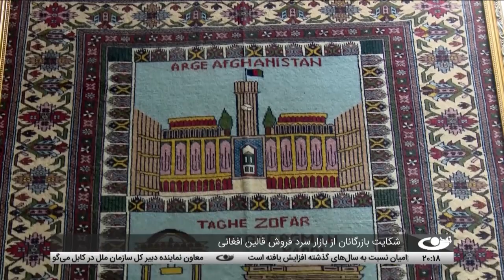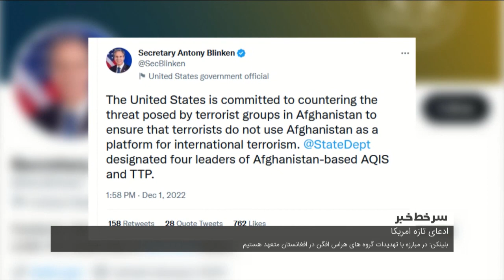اخبار ساعت 8 شب، 11 قوس 1401- تلویزیون تمدن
خبرهای مهم امروز از افغانستان و جهان:
تيراندازي بالاي سفارت پاکستان در کابل
تعهد امريکا بر مبارزه با تهديدهاي گروه‌هاي تروريستي در افغانستان
واکنش شوراي امنيت سازمان ملل به حمله انفجاري در يک مدرسه ديني در سمنگان
بيانيه شوراي علماي شيعه افغانستان در رابطه به حادثه انفجار در مدرسه ديني در سمنگان
شکايت معلولين از کمبود معاش و افزايش چالش‏هاي زندگي
نگراني‌ شهروندان از افزايش بهاي موادغذايي در فصل زمستان
شکايت بازرگانان از بازار سرد فروش قالين افغاني
باميان- افزايش کودکان مصاب به سينه بغل همزمان با رسيدن فصل سرما
اعلام آمادگي جو بايدن براي ديدار با پوتين براي پايان جنگ اوکراين
تحريم شدن 15 فرد حقيقي و شرکت پيونگ يانگ ازسوي کورياي جنوبي
سرخط خبرها

آدرس سایت و شبکه های اجتماعی ما:
است.